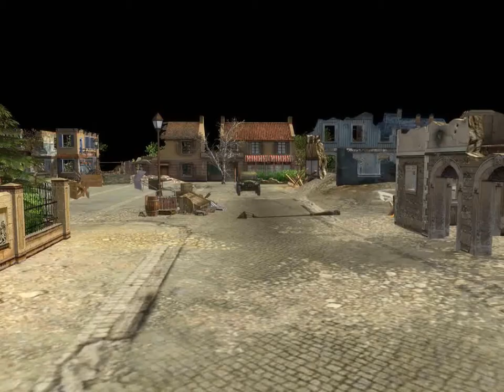Boys will be boys pt 2